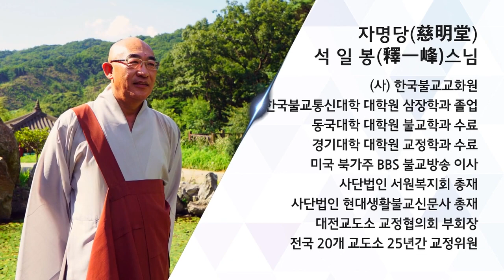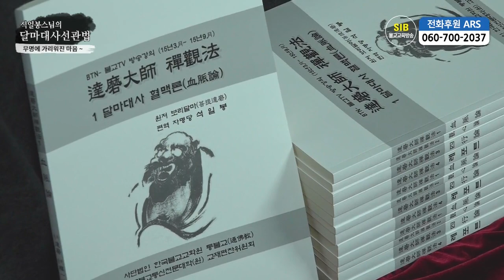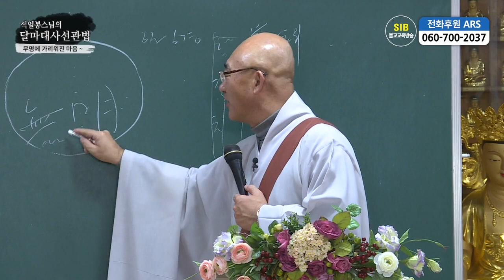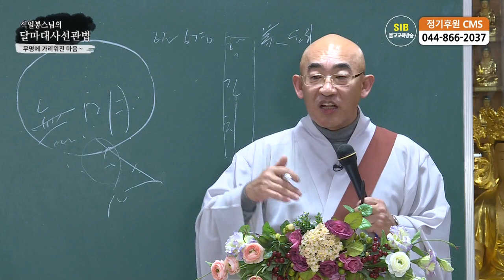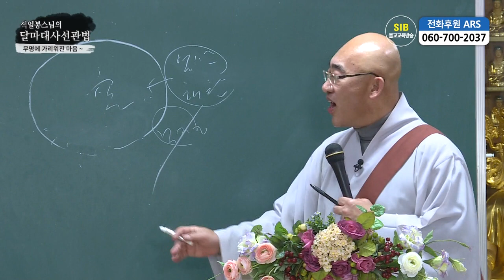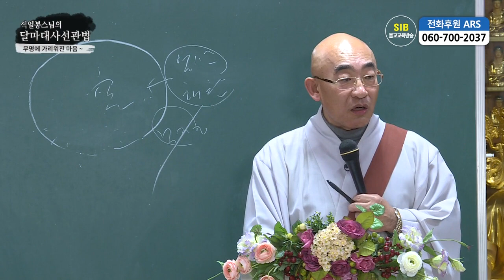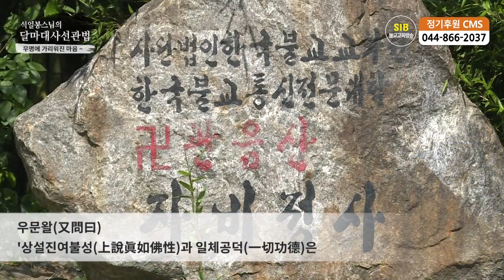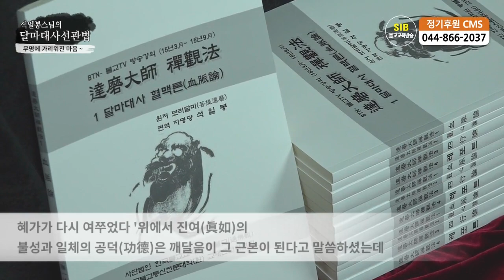달마관심론 제59회 - 3 무명에 가려진 마음~ 4 선법의 근본은 깨달음...